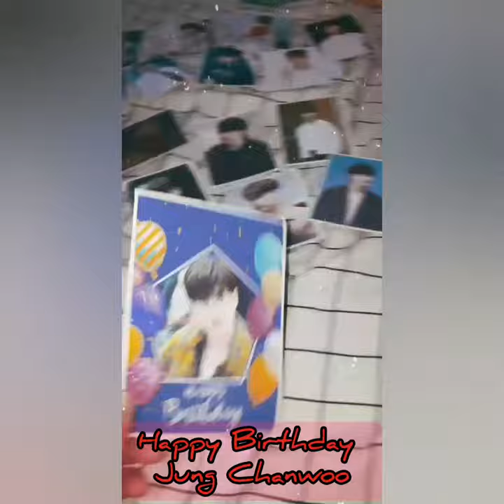Happy Birthday Jung Chanwoo IKON VLOG #8